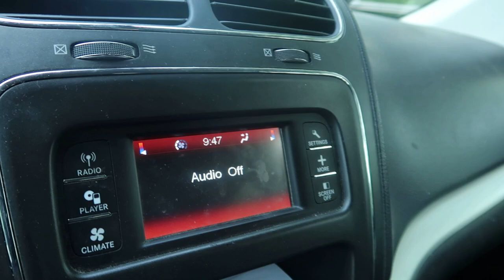Guest Speaker for Breastfeeding Awareness Workshop